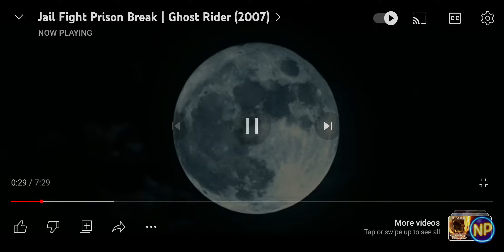Ghost Rider Clip 1